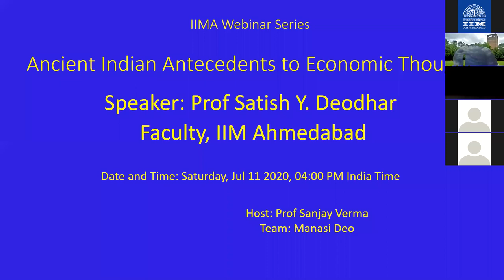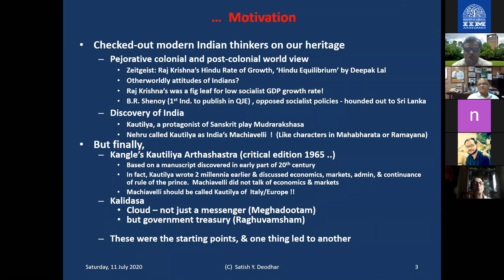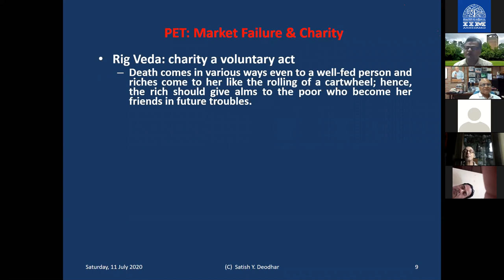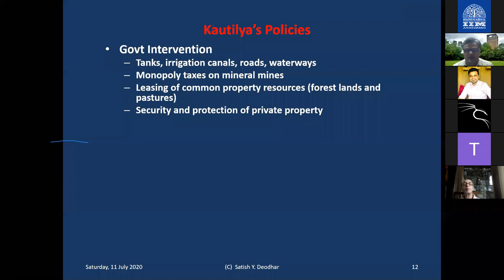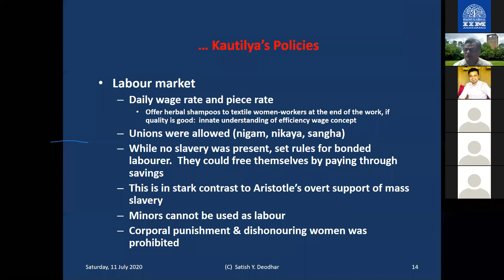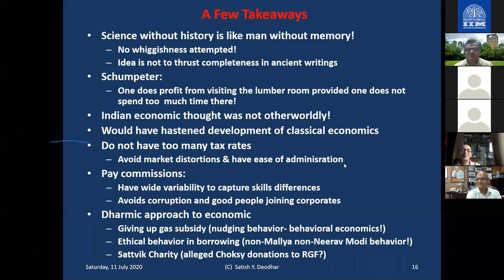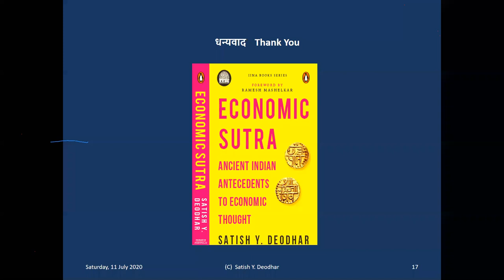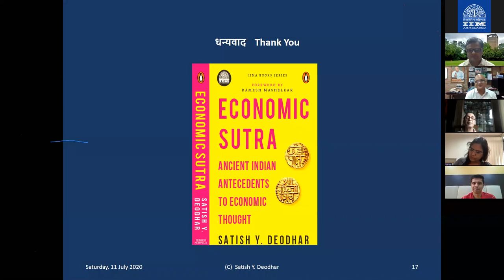satish deodhar talk